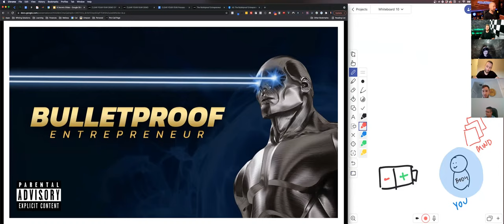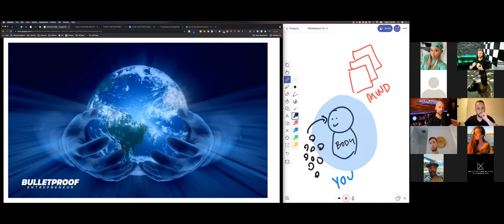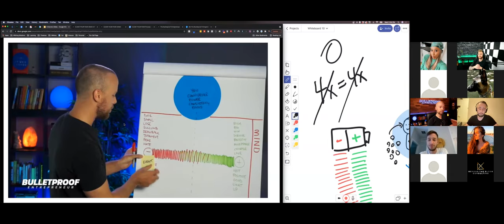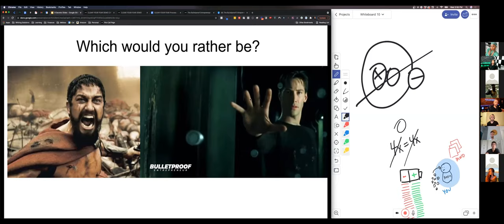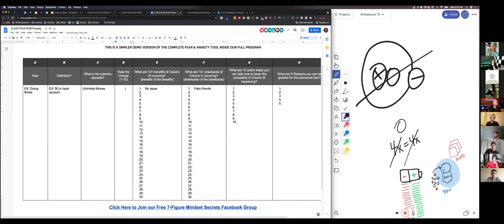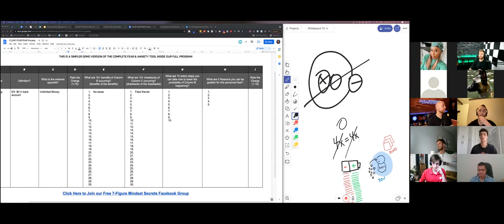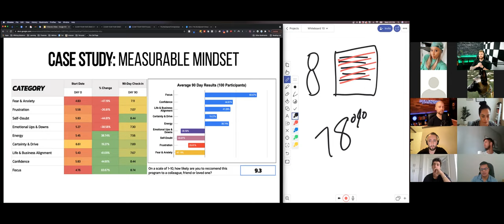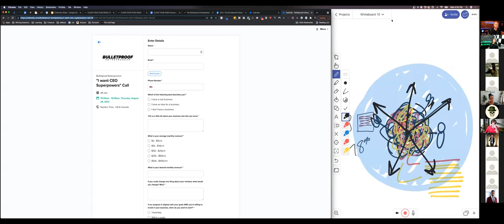7 Figure Mindset Training [Ft. John Whiting]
7 Figure Mindset Training [Ft. John Whiting]

How to Completely Eliminate All Mental Blocks and Unleash Your Inner 7-Figure Powerhouse

This mindset training has led to a 78% average increase in the income of those who apply it within 90 days…

John Whiting is the founder of The Bulletproof Entrepreneur program. He has built & sold a 7-figure marketing agency and has worked with over 3,000 entrepreneurs from around the world to get rid of fear, doubt, frustration & become a bulletproof entrepreneur.

Important Links:
► Here is the tool we discuss on the mastermind.

Additional Important Links:
► Free Masterclass on How We Close 40+ New Ticket Clients Every 90 Days